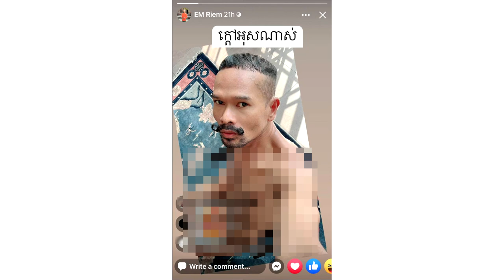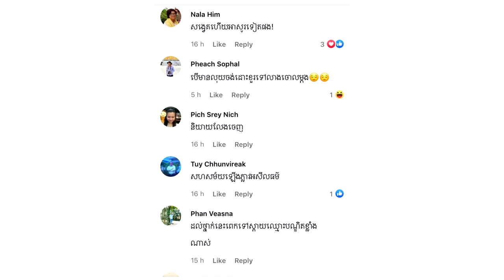ផ្ទុះការរិះគន់ជាថ្មីក្រោយបណ្ឌិតច្នៃម៉ូដ ឯម រៀម បង្ហាញរូបភាពអា.ក្រា.តកា.យដោយបិទបាំងត្រង់កន្លែង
សូមអធ្យាស្រ័យ

ចំពោះការមិនបានតប ខំមិនបានគ្រប់គ្នា

Ms Socheata